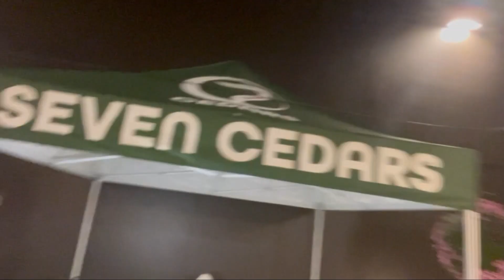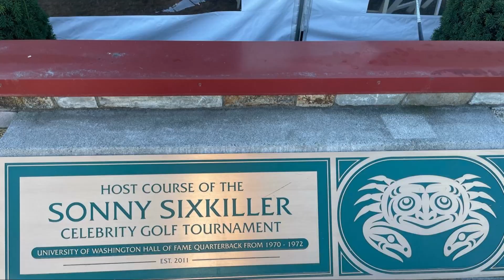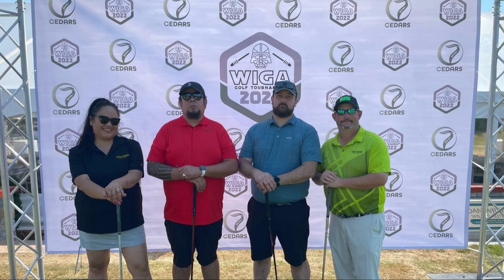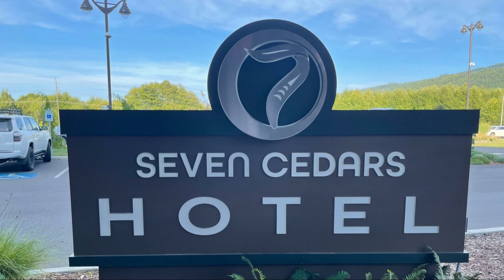2022 WIGA Golf Tournament Event at The 7 Cedars with DJ JOE FRANK